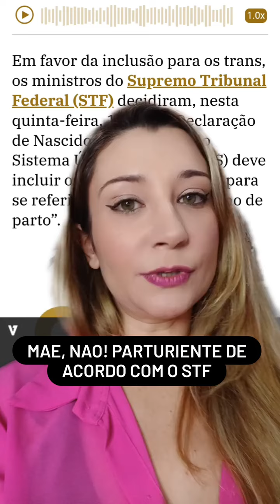O que vocês acham disso?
Por inclusão de trans, STF autoriza uso do termo 'parturiente' em registro do SUS